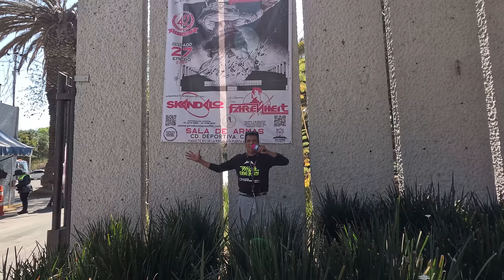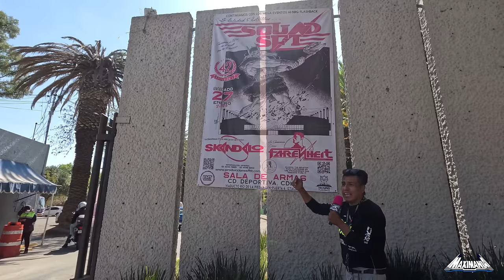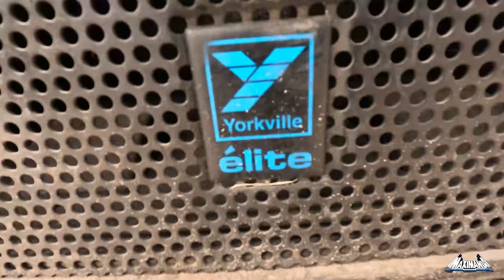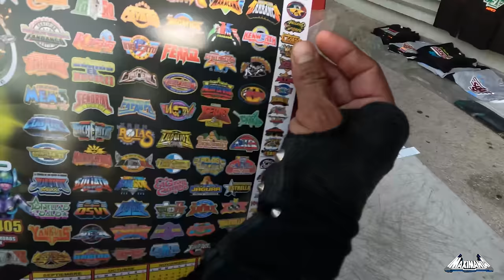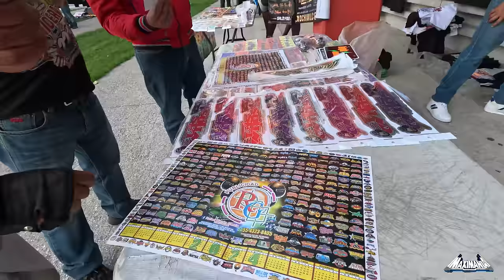POR PRIMERA VEZ BAJO SUS 4 TRAILER DE AUDIO SONIDO SOUNDSET (MAS DE 100 BAFLES RCF ORIGINAL)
SOUNDSET VS SKANDALO VS FARENHEIT EVENTO DISCOTHEQUE

                      MIGUEL HERNANDEZ..